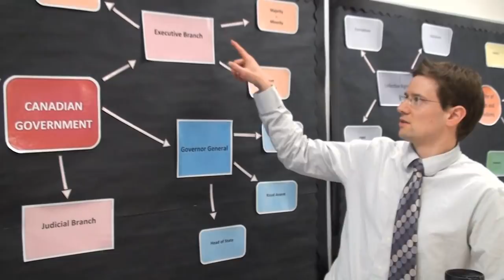Push It - Mary Butterworth School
Rae and Cheung have put together another video for MBS idol 2011.  Watch it many times and be sure to leave a comment about what you like if you want to see another one next year.